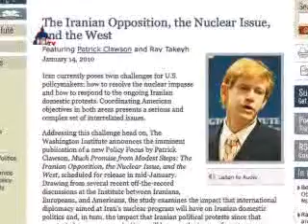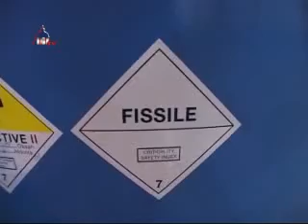پژوهشگر آمریکائی: دیدگاه ایران نسبت به جنبش سبز بر ...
پژوهشگر آمریکائی: دیدگاه ایران نسبت به جنبش سبز بر معادلات گفتگوهای هسته ای تأثیر می گذارد -

واشنگتن، 14 ژانویه (تلویزیون واشنگتن(-  دکتر پاتریک کلاوسن، کارشناس امور ایران در مؤسسه سیاستهای خاور نزدیک واشنگتن، روز گذشته گفت نگرانی دولت ایران نسبت به جنبش سبز به عنوان یک نیروی اپوزیسیون بر تصمیم گیری در گفتگوهای هسته ای با غرب، تأثیر می گذارد.
کلاوسون گفت: «آیا این دولت در ایران از بابت سبزها نگران است؟ پاسخ مثبت است. در نتیجه، هر کاری که در برنامه هسته ای می کنند، در درجه نخست از این دریچه دیده می شود که فکر می کنند چه تأثیری بر موضع و رویاروئی شان با آن اپوزیسیون خواهد گذاشت.»
وی افزود که غرب باید این نکته را درک کند که دیپلماسی، ائتلافهای بین المللی و تحریمها، آن عوامل اصلی نخواهند بود که موضع ایران را در امر تسلیحات هسته ای تغییر دهد.
کلاوسون بعنوان نمونه به عقب نشینی ای  اشاره کرد که ایران در تابستان گذشته درباره برنامه هسته ای خود پذیرفت و نشان داد که تنها اقدامات غرب نیست که تأثیر می پذیرد، بلکه در واقع معادلات سیاسی داخلی بر آن  بیشتر مؤثر واقع می شود. در آن مقطع، آنان به بازرسی از نیروگاه هسته ای اراک و نصب دوربینهای نظارتی در تأسیسات نطنز و ساختمان رآکتور تحقیقاتی تهران، تن دادند.
کلاوسون گفت: «هیچیک از آنها به این دلیل انجام نشد که ما تحریمهای بیشتری اعمال کردیم، یا دیپلماسی هوشمندانه ای در تابستان   بکار بستیم. به این دلیل انجام شد که می ترسند، دستکم برخی از آنان، نمی خواهند در دو جبهه بجنگند. و ترجیح می دهند روی برخورد با مشکلات داخلیشان متمرکز شوند، و (فشار) خارجی ها را از روی دوش خود بردارند.»
وی در ادامه عنوان کرد که احتمال بهره گیری غرب از نگرانیهای ایران از مخالفتهای داخلی برای دستیابی به توافق و معامله، وجود دارد.
کلاوسون گفت: «اگر خطر سبزها (از طرف حکومت ایران) جدی و حساس ارزیابی شود، تعامل و عقب نشینی (در مقابل غرب) محتمل است.»
وی در عین حال هشدار داد که پیآمدهای انتخابات ژوئن 2009، رهبران ایران را هم تضعیف کرده و بر توان تصمیم گیری آنان لطمه زده است.
وی گفت: «در فضائی با رهبران تضعیف شده و درگیریهای پرتنش میان قشرهای مختلف، آنها نمی دانند چکار کنند. این موقعیتی است که سیاست تنها ...